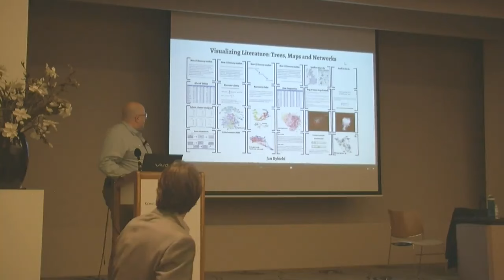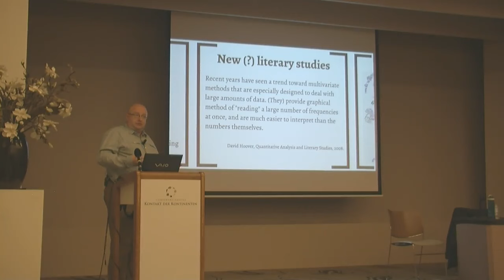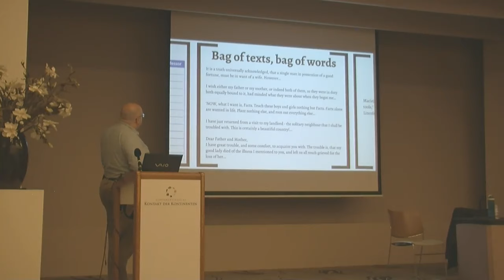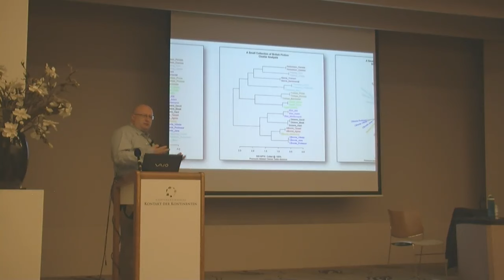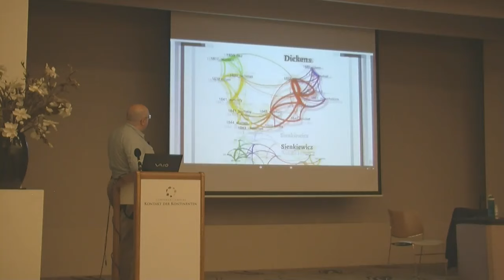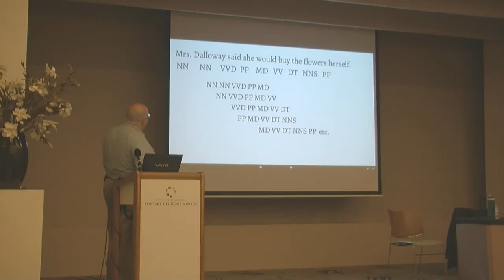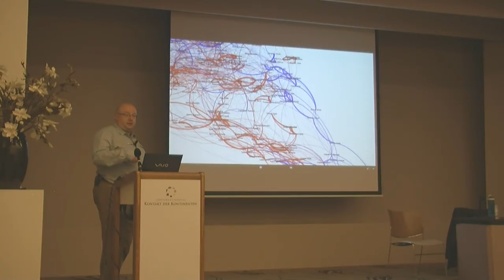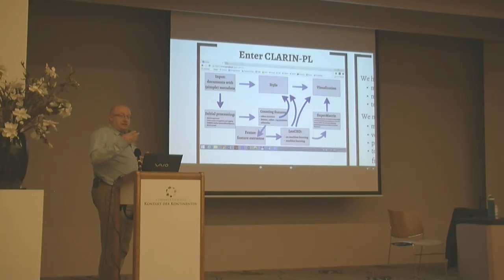Visualizing Literature: Trees, Maps and Networks - keynote by Jan Rybicki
Jan Rybicki's keynote talk at the CLARIN Annual Conference 2014.